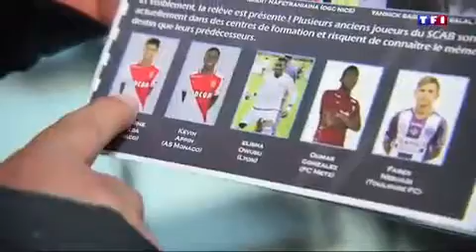Air Bel sur TF1 !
Reportage sur le Sporting Club Airbel au Journal de 13h du 19/02/2017 de TF1.